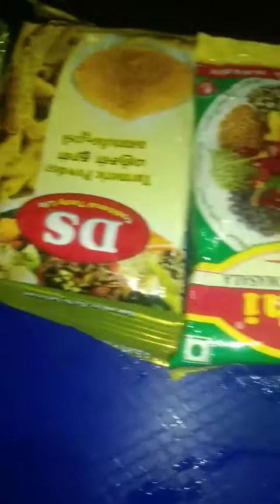Illi Puchi Fry | catch and cooking mole crab | Tamil | Selvibestsamayal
catch and cooking mole crab
Illi Puchi Fry
catch and cooking mole crab in Tamil
Illi Puchi Fry In Tamil